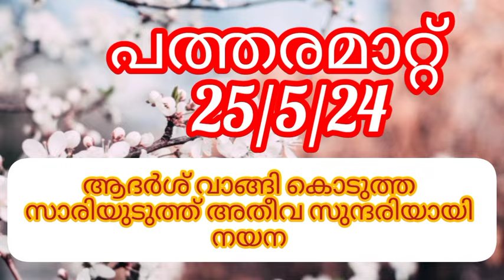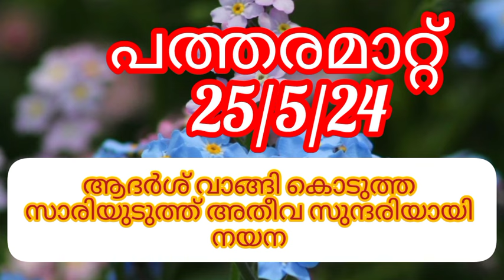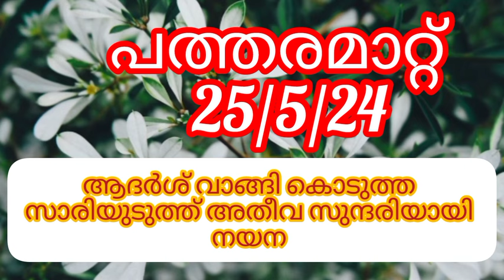വളക്കാപ്പ് പൊളിക്കുവാൻ കച്ചക്കെട്ടി ജലജയും അഭിയും